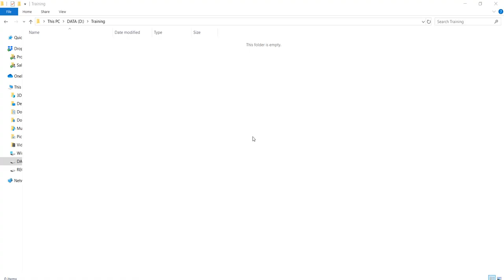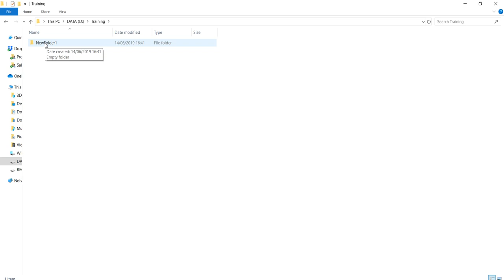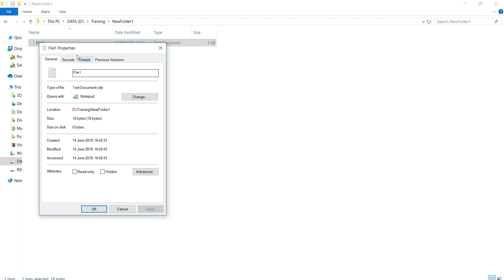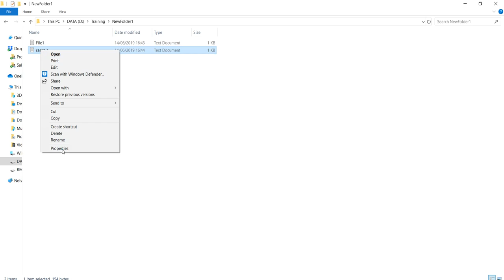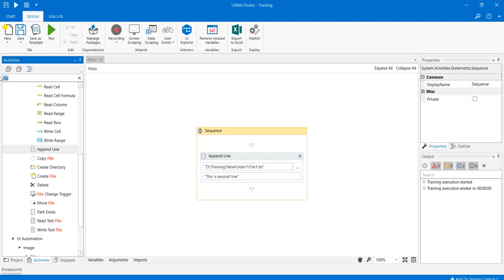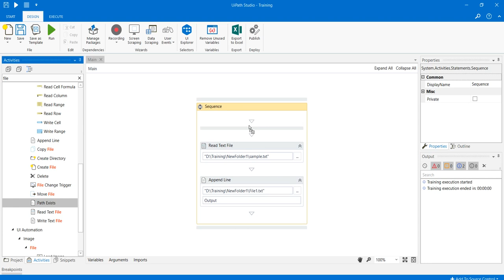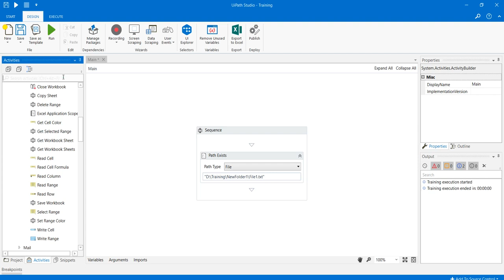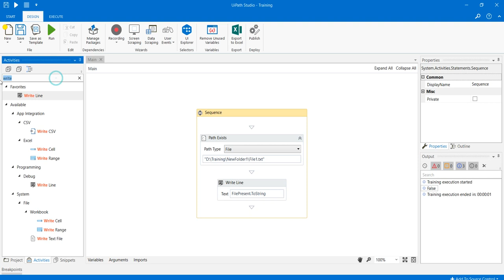UiPath tutorial in Tamil - File Activities - Part 1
This video describes about various file activities such as create file/folder, append line, path exists etc.,